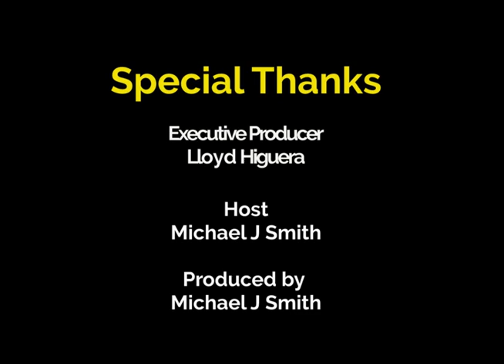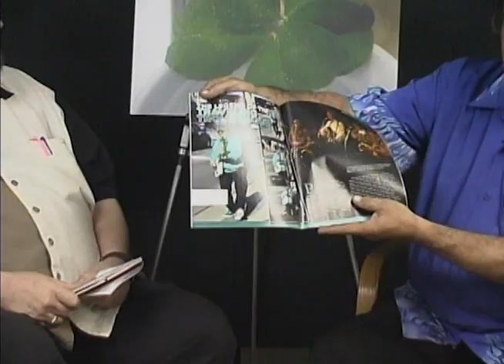NEVADA TRAILS - Chris Kaye Interview - at Douglas County Public Access TVstudio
Chris Kaye is interviewed by host Michael J. Smith.